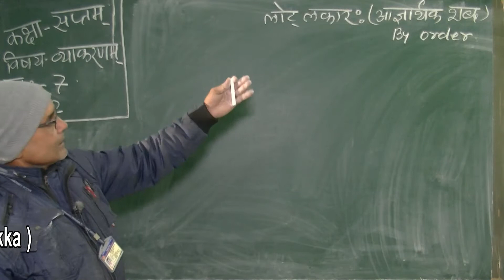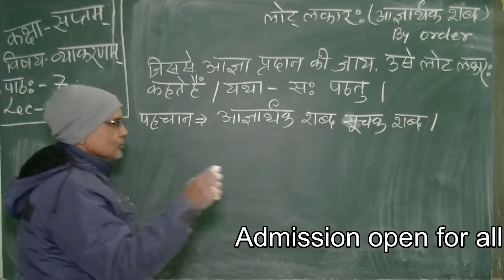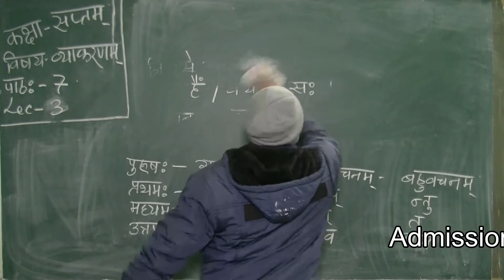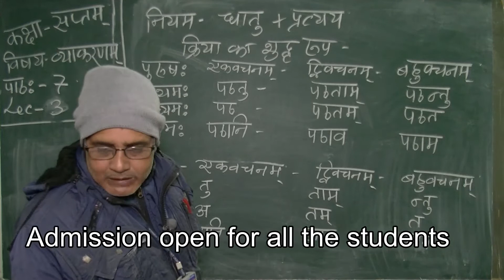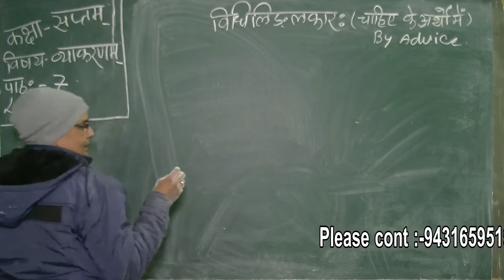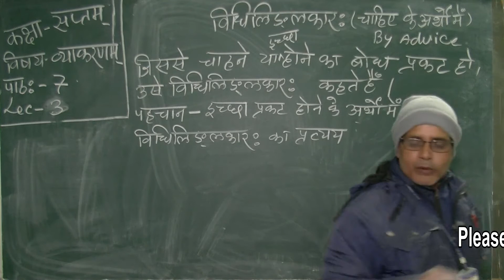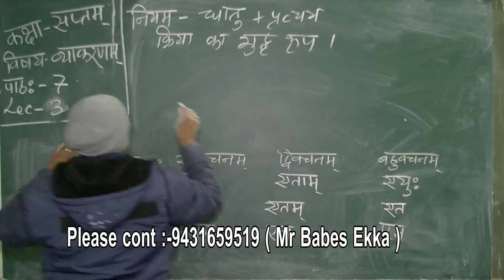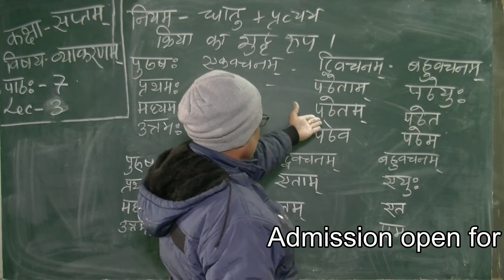class 7 sanskrit chp 7 lec 3